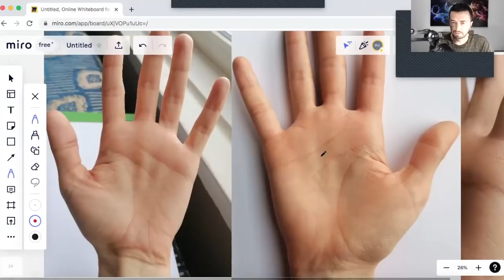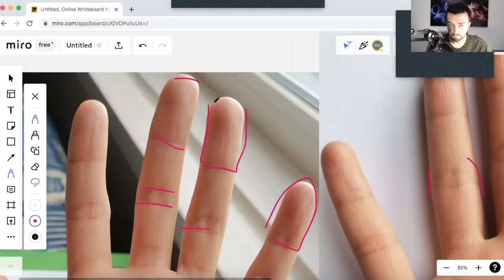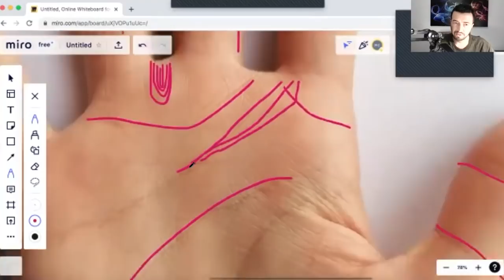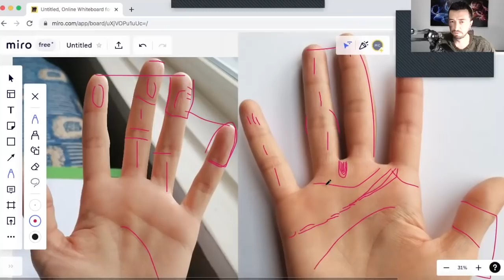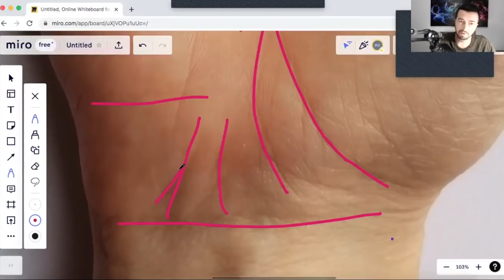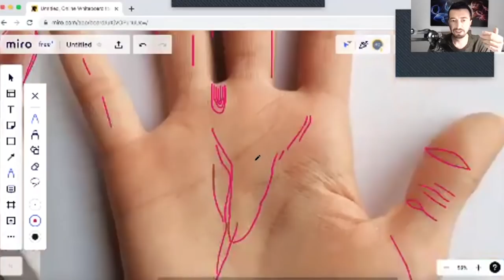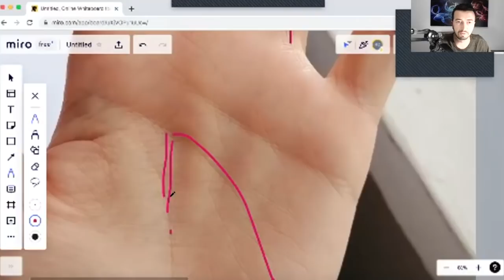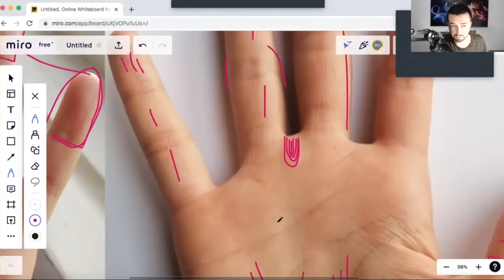Zengin Biriyle Evlenmek - Evlilik Çizgileri - Kalp Çizgisinde Duygusal Değişimler